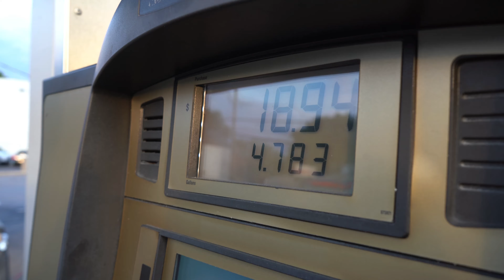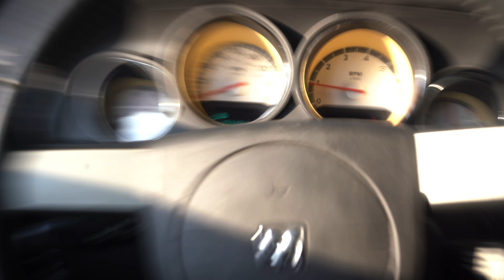HELLCAT SWAPPING A CHALLY OR 300s??!EP 1